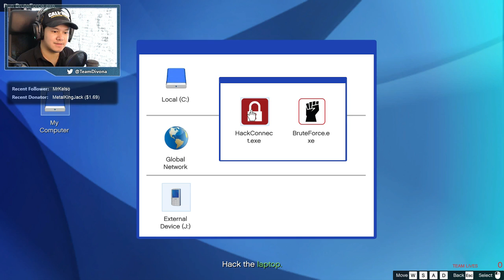Grand Theft Auto V - Hack the Laptop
I do my live stream on Hitbox. Come and hang out!